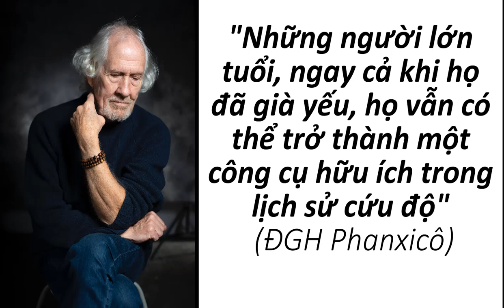Cầu nguyện cùng Đức Giáo Hoàng ngày 27.7.2022 - Tông đồ cầu nguyện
Music_In Memory of Jean Talon - Mini Vandals
Hình ảnh được cung cấp bởi Pexels từ Pixabay
Video của Roy Buri từ Pixabay
Photo by Jonathan Cosens Photography on Unsplash
 Video của Janaka Dharmasena từ Pixabay
Photo by James Coleman on Unsplash